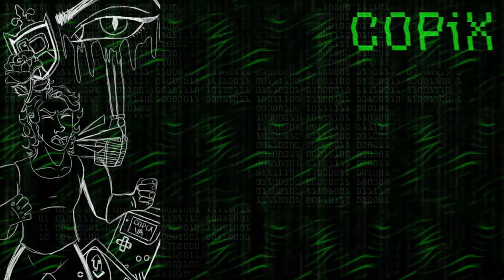Ciel Phantomhive Is More EVIL Than You Can Imagine -- Minecraft Part 4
We Back BOIIIIIIIIS!
Ciel makes me want to drink bleach so enjoy... or don't. I understand both sentiments.